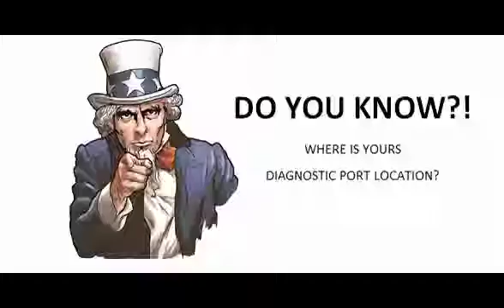Honda Civic X 2017 17 Diagnostic Obd Port Connector Socket Location Obd2 Dlc Data Link 612